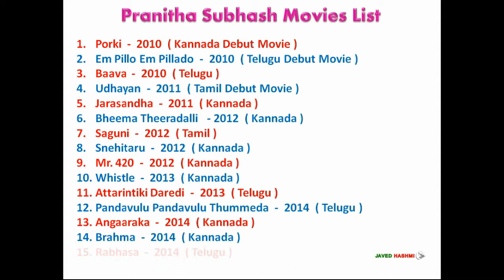Pranitha Subhash | Movies List | Kannada, Tamil, Telugu Film Actress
South Indian Beautiful Actress Pranitha Subhash All Language Movie List From 2010 to 2019 With Released Years - Movie List